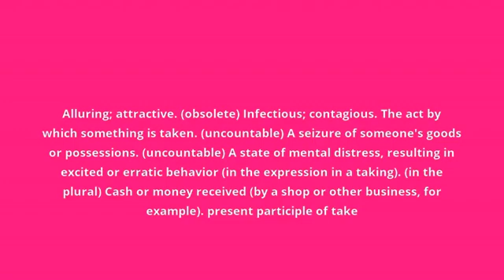what is the meaning of taking